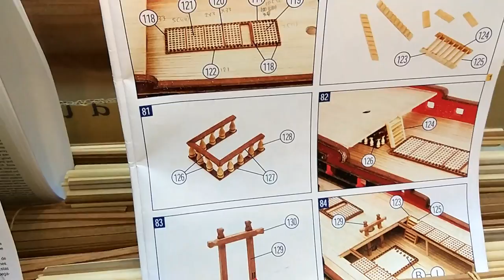Montanes - part 43 Making The Gratings (phase 2)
In this video i finish the making of the gratings. I place the cannon balls and everything goes on the deck. This Video comes in 1080p.